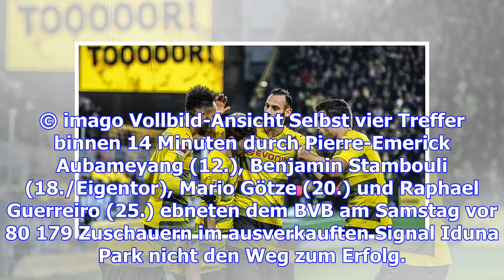Wahnsinns-derby: bvb gibt sieg gegen schalke aus der hand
Borussia Dortmund hat den ersehnten Befreiungsschlag in einem furiosen Revierderby leichtfertig vers...